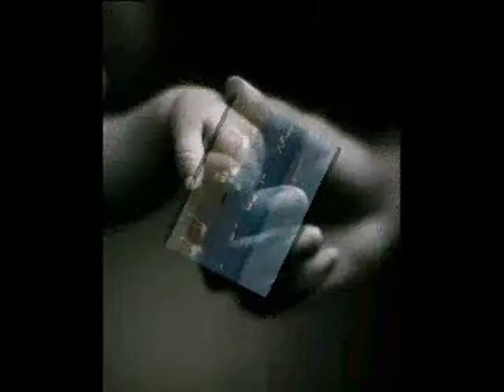Papa Tom Pahlke - Lieber Gott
Meine Coverversion des Hits mit "Tiefgang" von UWE BUSSE